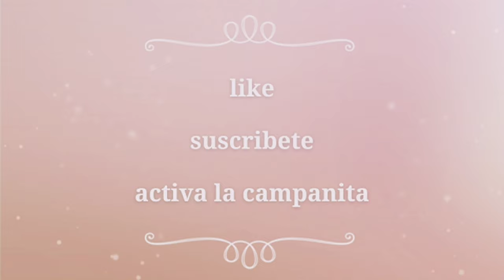Salsa AGRIDULCE, estilo CHINO con INGREDIENTES de CASA🥢🍚🥠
Ingredientes:
4 cucharadas de vinagre de manzana
2 cucharadas de ketchup
13 cucharadas de agua ( 100 ml)
5 cucharadas de azúcar
1 cucharada pequeña de sal

Para espesar :
4 cucharadas de agua
1 cucharada rasa de maicena